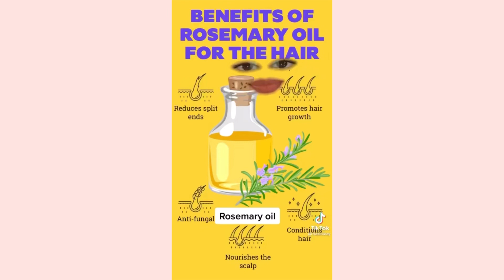Hair growth tips & hacks 💇‍♀️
Welcome ♡

Thank you for clicking on today's video. I hope you're safe and doing well. Please take care of yourself and don't forget to stay hydrated.